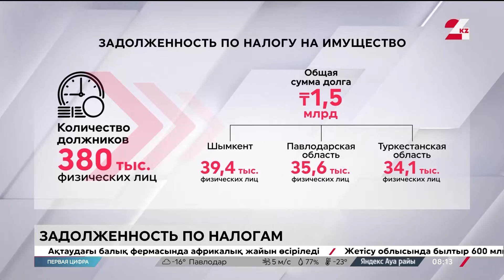В каких регионах Казахстана больше всего неплательщиков налогов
570 тыс. казахстанцев имеют долги по налоговым обязательствам перед государством, передаёт корреспондент «24KZ». В общей сложности они задолжали бюджету 16,5 млрд тенге.